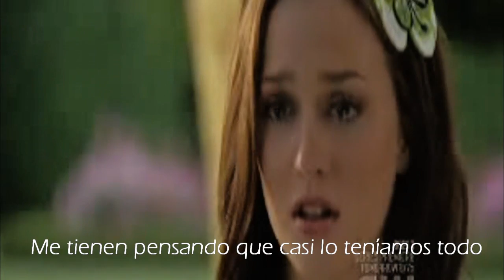Chuck + Blair = ROLLING IN THE DEEP (subtitulada en español)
Me costó bastante realizar una buena traducción de esta cancionzota!

Usé dos traducciones que encontré en internet + el traductor google + mi diccionario de ingles-español + mi conocimiento. Espero que el trabajo esté bien hecho. En cuanto a la transcripción hay un "dedazo" en una palabra que dice arde es arda, perdon x eso.

¿Qué puedo decir sobre la canción? SÓLO QUE ES MAGNIFICA, VAYA CANCIÓN, VAYA LETRA, VAYA VOZ Y VAYA B+C

La verdad es que con esta canción me permití recorrer un poco más ordenada la historia de CHAIR y recordé xq me gustaba tanto.

Espero que les guste mi trabajo

POR ADELE